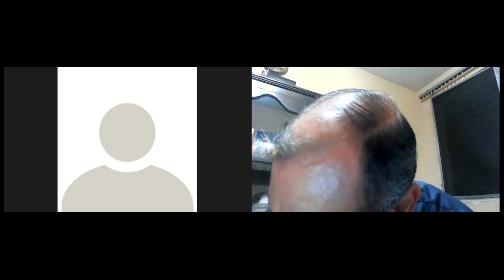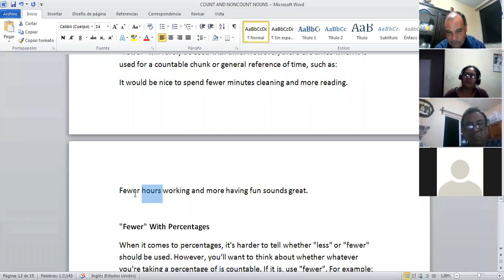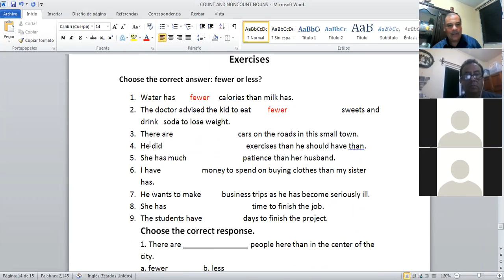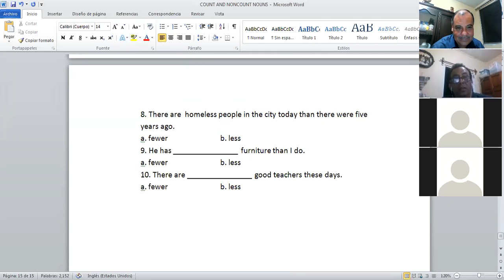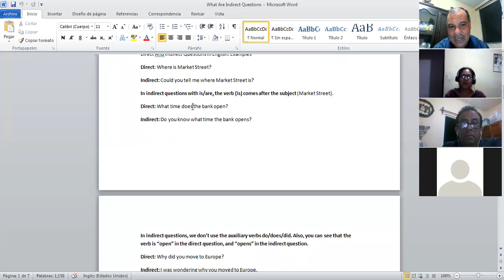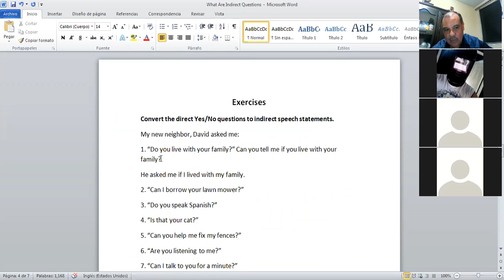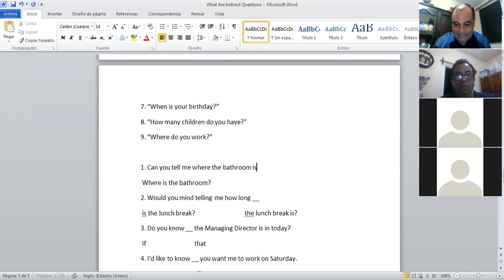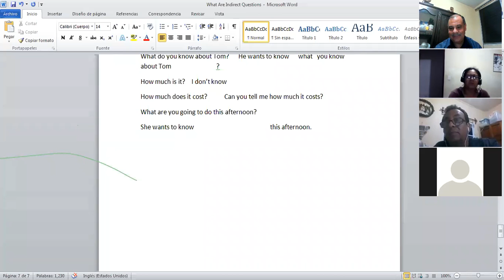Ingles Corporativo-Class 4 Indirect Questions